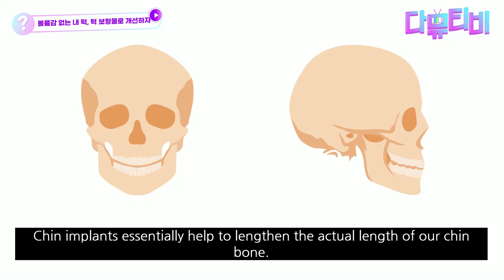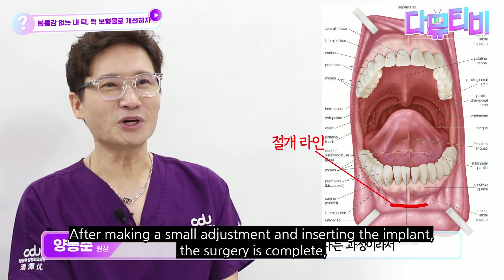What is more suitable between filler or implant for underprojected chin?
Are you looking to get some procedures done to make your chin to jaw line to be more defined?
We talked about which procedures can be applied in different type of cases to achieve your facial contour goal.

CDU Provides you an unforgettable experience